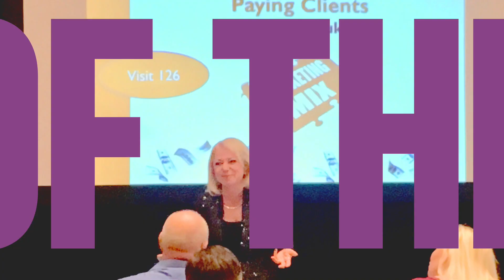Is Direct Mail Still Worthwhile?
I’m actually on my way to go get a golf lesson. So I thought I’ll do this video real quick before I hit the range with my instructor and then play nine holes.

The Question Of The Week came to us from Sylvie from New York. And she’s asking, “Is direct mail still something that’s worthwhile? It is expensive and I was wondering if I should make the investment.”

Direct mail is definitely still alive and well. So in preparation for this, I just received the latest issue of the Neiman Marcus catalog in the mail. Check out this catalog. They send it to me because I’ve spent a lot of money at Neiman Marcus.

This is an amazing catalog. Can you imagine the print costs and the shipping costs of this catalog? So, is it worth it for them to send it out? For sure! Because you know what I did, I decided my next wardrobe for the season out of this catalog.

I also got a catalog from Escada, because I love their jackets. I’m an Escada girl as well. And look at this catalog! This is absolutely beautiful. Very expensive paper. Same thing, by the way, with the Neiman Marcus.

So, is it worth it for them to send someone like me this kind of catalog? Yes, for sure! So direct mail still works.

As a matter of fact, here’s another Neiman Marcus advertisement. This is a postcard. And they use it the way we teach. Your gift, or as I usually say, a gift for you. So this is your gift. See the backpack? They’ve giving it as a gift, which is nice.

Sometimes I go into Pier 1 and shop, so they send their catalog. Barnes and Noble. This is my second home. As you see, I love books. So they still send postcards in the mail with different coupons. I’m a member, but you get additional coupons that you can save money.

So yes, direct mail is definitely still kicking.

The only thing is you have to be careful. One mistake that people make is they spend the money on the direct mail piece and you’re right, it is very expensive. But if we don’t drive them somewhere to actually opt-in and give their information, then you just wasted thousands and thousands of dollars on your direct mail piece.

As a matter of fact, I was just doing a private coaching call with Titanium members. They went ahead and sent out their grand opening invitation without talking to me first. They got a spanking for that one!

They sent out this expensive direct mail piece and there was no place to take them to RSVP. Don’t do that… If you are going to do direct mail, there is a proper way to do it.

I would recommend you call me up and set up a CoachMe private call. I can save you and make you a ton of money. Because there is an art to direct mail.

You’re not Neiman, you’re not Escada, you’re not just going to send information without a call to action and without capturing their information! I just gave you a huge, huge tip. So make sure you do that. So give me a call. I’ll help you set it up.

And now, I’m off to play some golf.

Until next time, stay inspired!